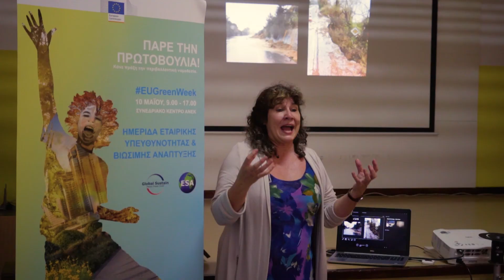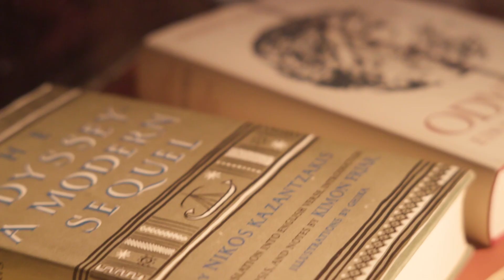ESA | Bamboo Bike Ride Crete | 2019 | EUGreenWeek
ESA offers a globally unique, off-grid, sustainability experience in a beautiful mountain top Cretan village location.
ESA guests enjoy luxury accommodation and fine dining, locally sourced, Cretan fusion cuisine and fine wines.

Book ESA for  your immersive executive retreats, brainstorming and planning meetings with a magic formula for converting sustainability intentions into sustainability action.